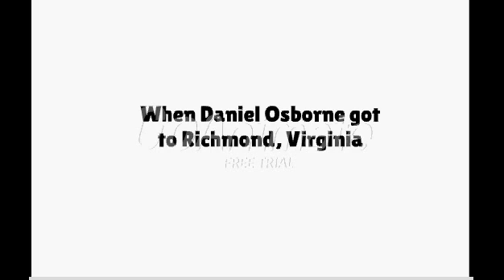Daniel Osborne Gets Grounded: The Complete Mini-Series